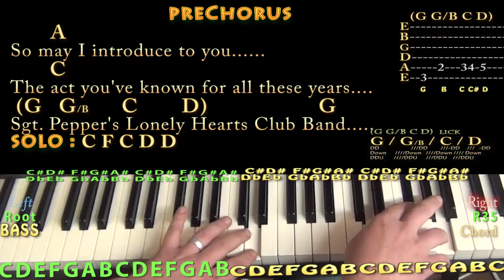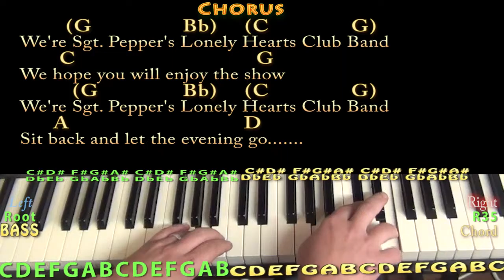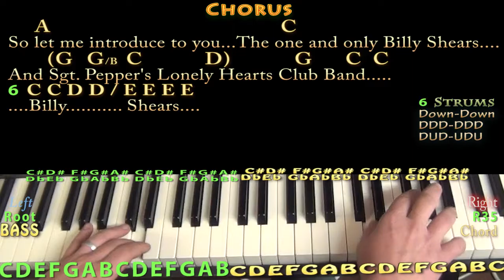Sgt. Pepper's Lonely Hearts Club Band (Beatles) Jamtrack Chord Chart